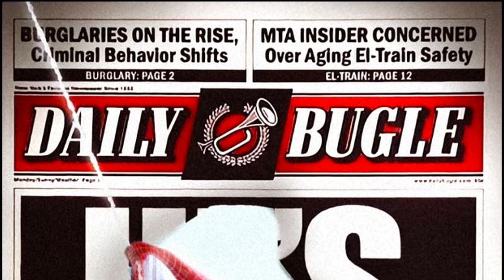تسريب تفاصيل ربط أحداث Venom مع Spider-Man No Way Home و ظهور Fantastic Four في Doctor Strange 2 .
Spider-Man No Way Home POST CREDIT SCENE VENOM CAMEO POSSIBLE Venom Let There Be Carnage Post Credit Scene Announcement and Marvel Easter Eggs Breakdown New DELETED Photo Teases Venom In Spider-Man No Way Home & Fantastic Four in Doctor Strange In The Multiverse Of The Madness , تسريب تفاصيل ربط أحداث Venom مع Spider-Man No Way Home و ظهور Fantastic Four في Doctor Strange In The Multiverse Of Madness .